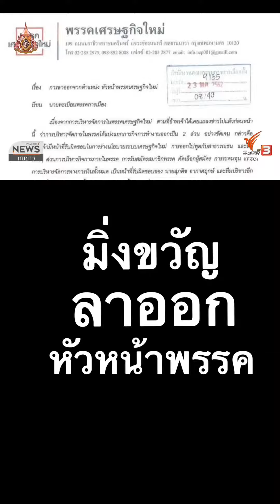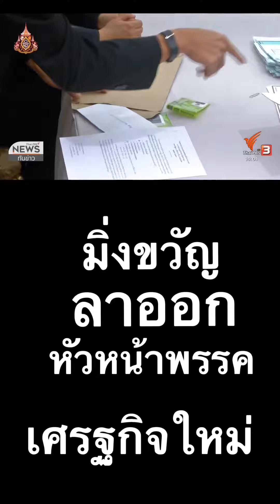มิ่งขวัญ ลาออก หัวหน้าพรรคเศรฐกิจใหม่